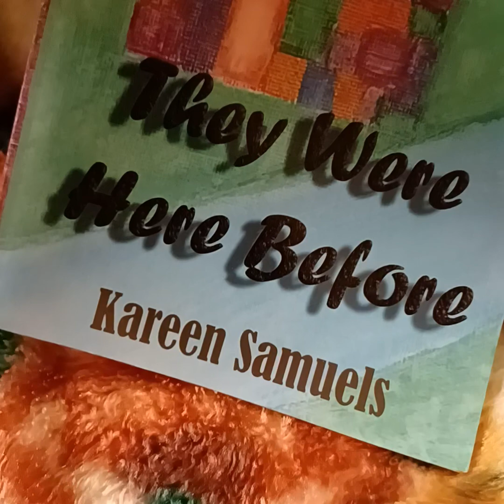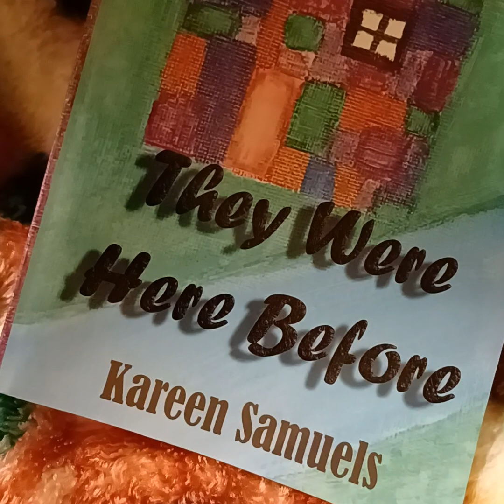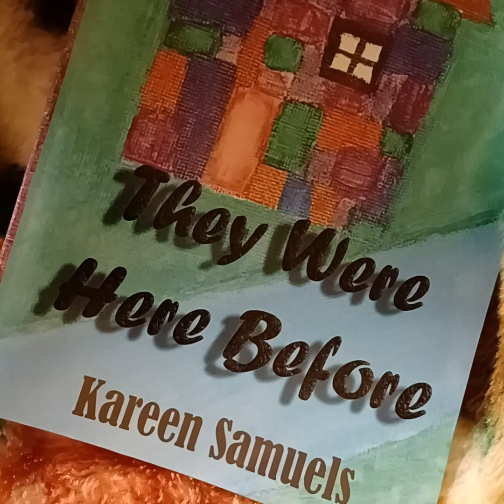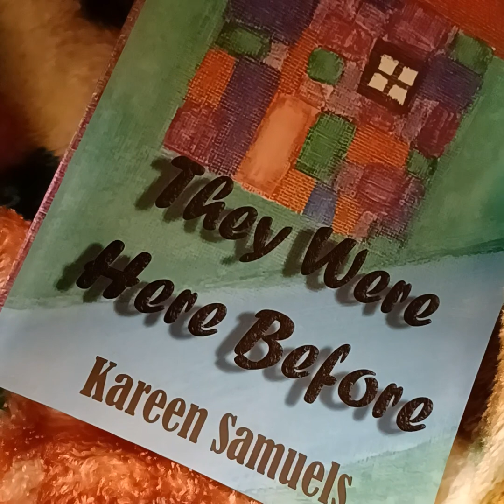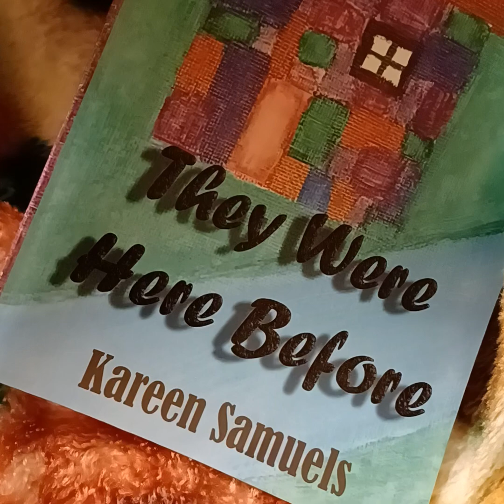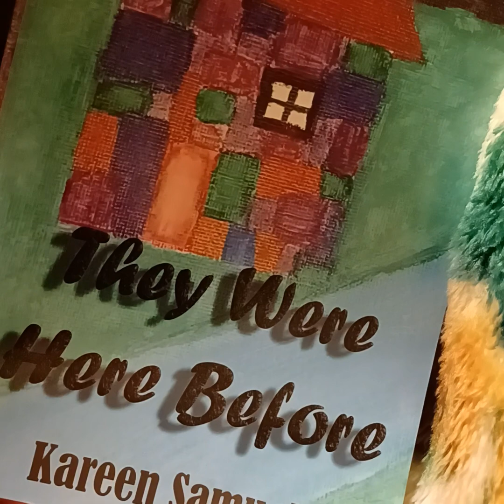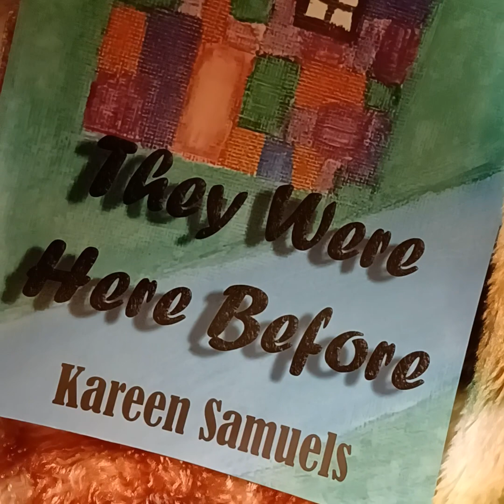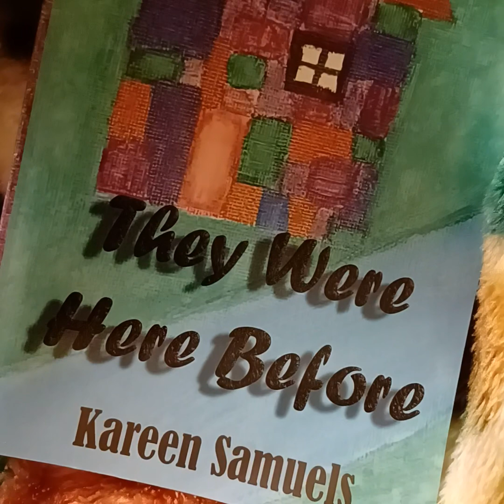They Were Here Before, chapter 1 (p. 3-7).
They Were Here Before